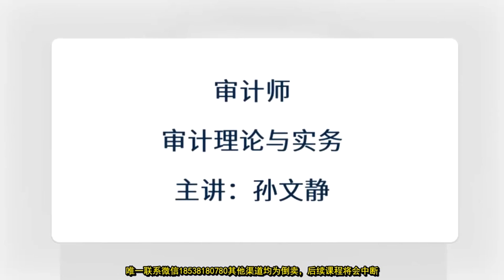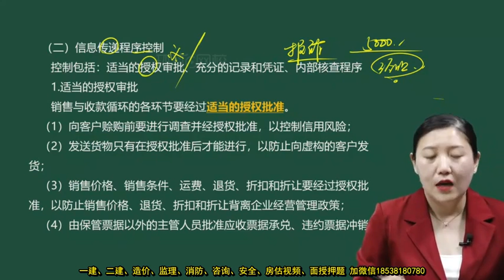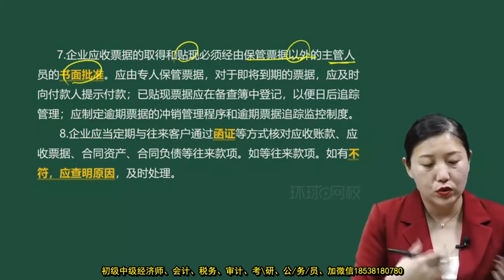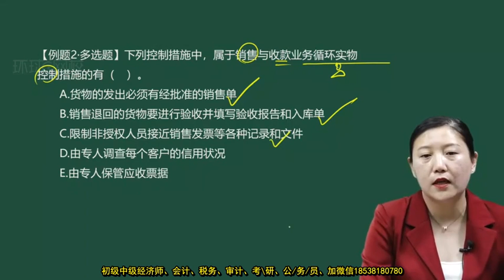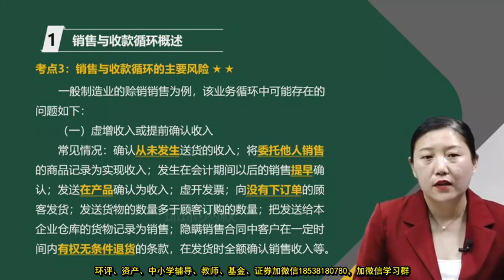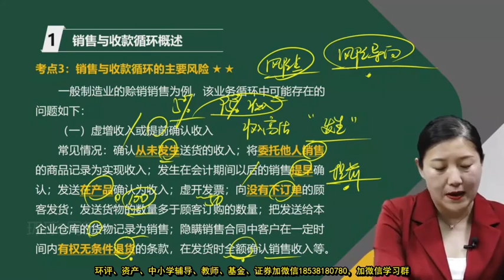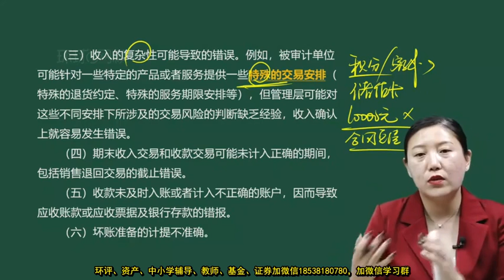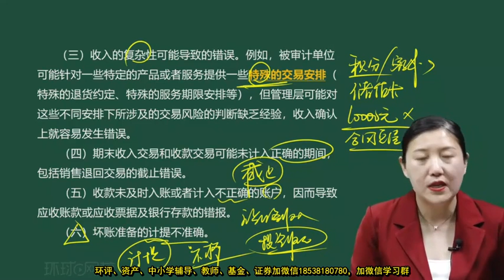2022 初级审计师 孙文静 审计理论与实务 基础精讲班52 企业财务审计 第一章 第一节 销售与收款循环概述 2